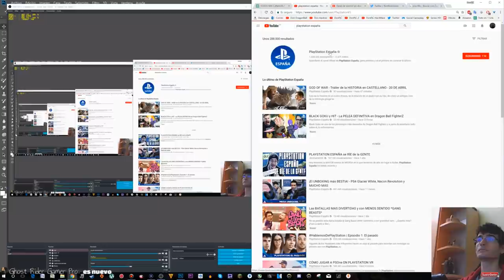Mi REACCIÓN al TRAILER de GOD OF WAR 🔴 en DIRECTO!!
OTROS DATOS

➜Skype: "Pablo17103"
➜Ps3 y Ps4: "Pj17103"
➜Steam: DonPjC